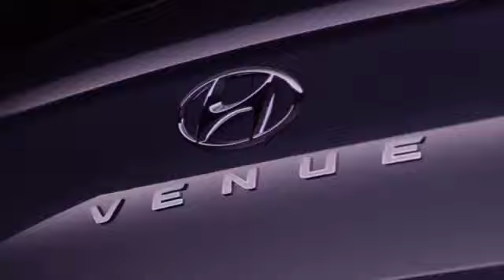All-New Connected SUV Hyundai VENUE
Hyundai announces the All New Connected SUV – the HyundaiVENUE. This trendy, unique and stylish SUV is the most sought after 3rd life Space with Next Gen Connectivity for a Happy Life.